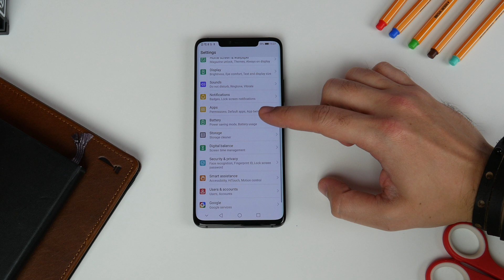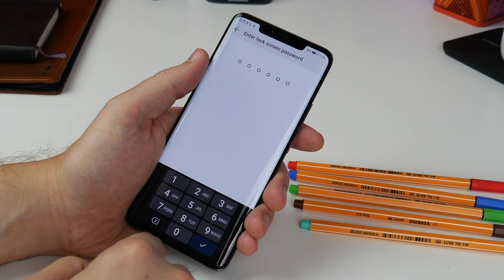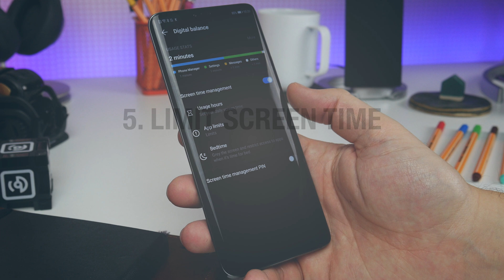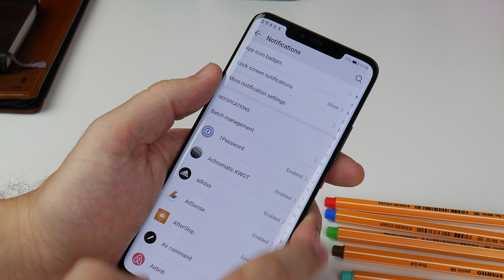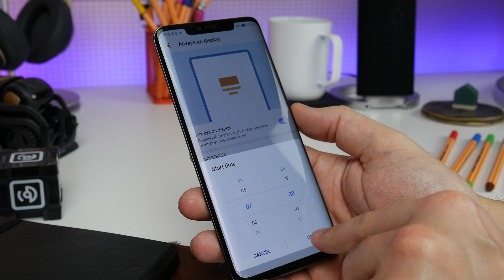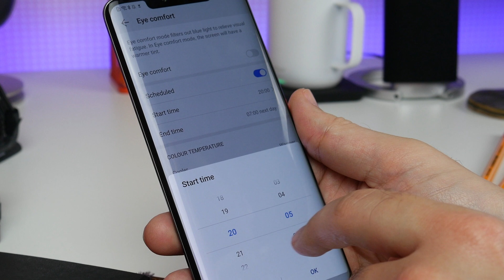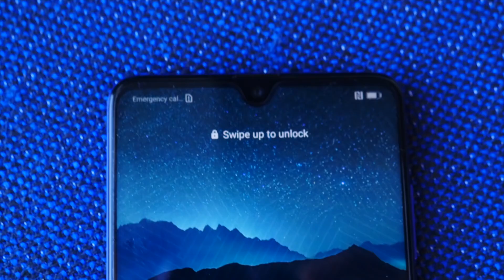Huawei Mate 20 Pro tips and tricks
Few Android manufacturers load their software with as many features and options as Huawei. It's awesome, but at times can be a little confusing. So, we've been playing with the Mate 20 Pro over the last couple of months, and here are a few interesting tips and features you should definitely try.

In this video will show you how to set a system-wide dark theme, use your phone to charge another device wirelessly, set up a private space, and master the gesture based navigation, among other things.

Amazon US
Amazon UK